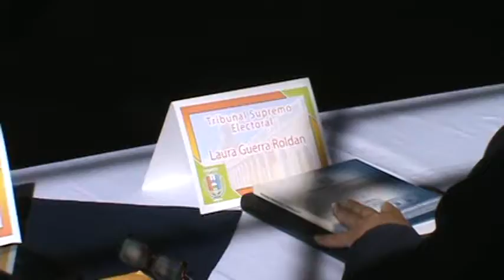Comentarios Directora TSE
Patzún, Comentarios Directora TSE en la reunión de Autoridades Comunitarias en Xepatán